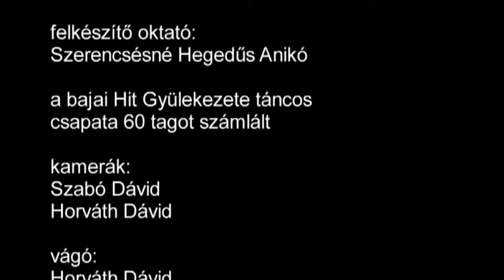Up to Faith - Baja, Hungary / Felkészülés, utazás, részvétel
Így készült fel, utazott és vett részt a bajai tánc csoport az Up to Faith Global Dance budapesti rendezvényén.